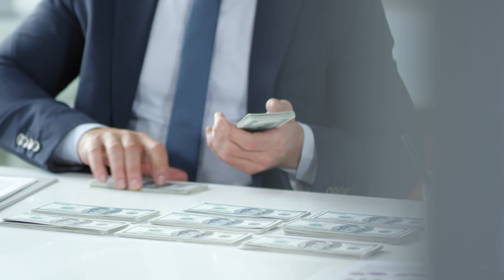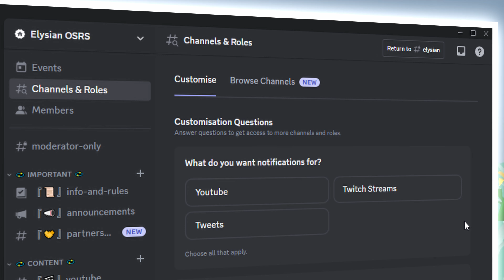I camped this boss for 69 days and made 569,543,861 GP, should you?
My next journey was it worth it ?

Thanks very much for all your support!